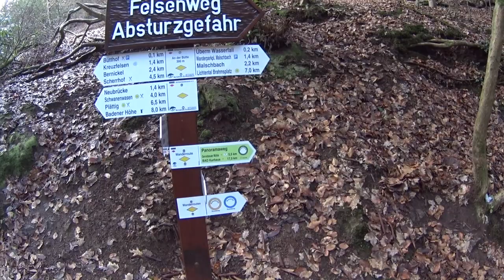UL-Vlog 2: Langweilige weitere Erkenntnisse - Achtung Langweilig! Aber wenigstens mit Wasserfall